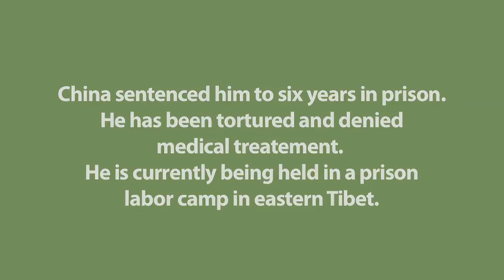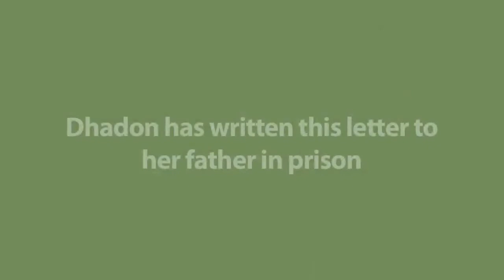A Letter to my Father: Dhondup Wangchen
Letter from 11 year old Dhadon to her father Dhondup Wangchen, a Tibetan Filmmaker who was arrested for making the film "Leaving Fear Behind" and is currently serving a six-year prison sentence.